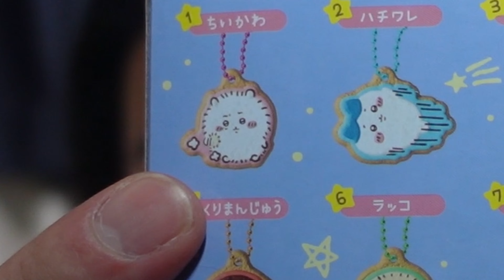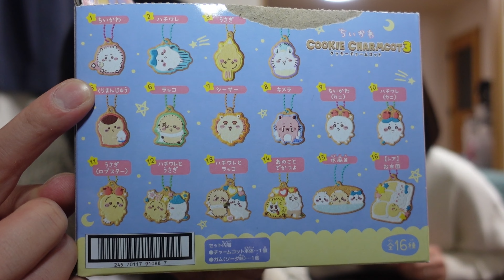【多毛チャレンジ】ちいかわクッキーチャームコット３大開封で神引き！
こんにちは。もうりさんちです。

本日はちいかわクッキーチャームコット３の開封動画になります。

このクッキーチャームに毛量の増えたちいかわこと、多毛ちいかわが出るという事で狙っていきます！！

最近Twitterアカウントを開設しました！
動画にするまでもない様な他愛もない事や、お出かけ先をリアルタイムで発信していく予定です！

もうりさんちはひょうきんでびびりな夫とにこにこでずぼらな妻の暮らしを発信しているチャンネルです。日常の様子のvlogや健康につながる料理など様々な事を発信しています。毎週金曜19時に動画を発信しています。

ひょうきんでびびりな夫と、にこにこでずぼらな妻の暮らしをInstagramでも発信しています。30代夫婦ふたり暮らしのもうりさんちに、ぜひ遊びに来てね！